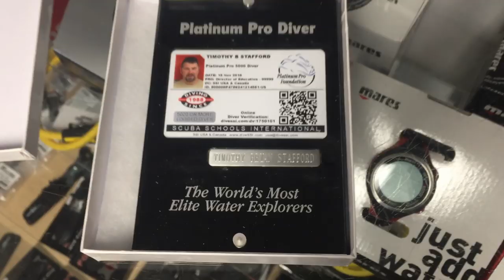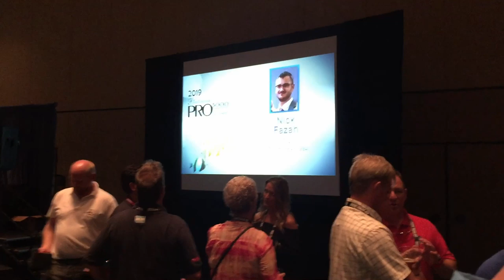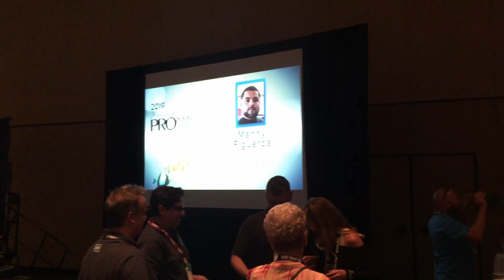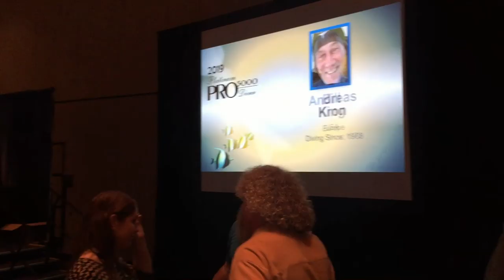Academy Awards of Scuba Diving Platinum Pro 5000 Awards Ceremony DEMA 2019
The Platinum Pro 5000 Award is not just given to a diver, but one that has to be earned after many years of diving. Many consider this the Academy Award of Scuba Diving. Just like Rami Malek earned an Academy Award for his portrayal of Freddie Mercury in "Bohemian Rhapsody,"  Divers from all over the world can earn this prestigious award. It is also not agency specific.  Any diver that has logged 5000 dives can be nominated to receive this award. Let us know down below if you are a Platinum Pro Diver or Instructor.